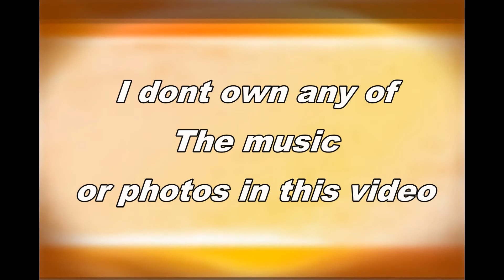The Beanie Boo Talent Show.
Hello Beanie Boos today we are having a talent show!!!.
Hope you like it and NONE of the music or photos belong to me.